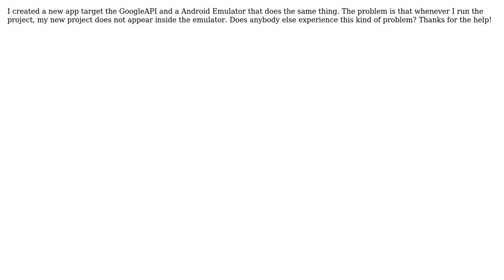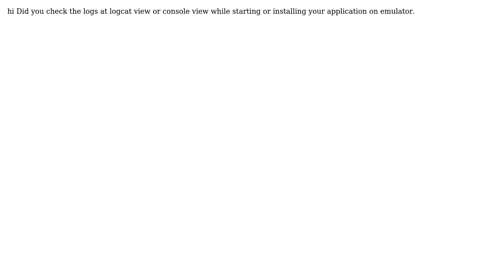Android App does not show in emulator (2 Solutions!!)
Android App does not show in emulator

With thanks & praise to God, and with thanks to the many people who have made this project possible! | Content (except music & images) licensed under CC BY-SA | Music | Images & others | With thanks to user Relsell user Newts user AJ Naidas and the Stack Exchange Network Trademarks are property of their respective owners. You are responsible for your own actions.